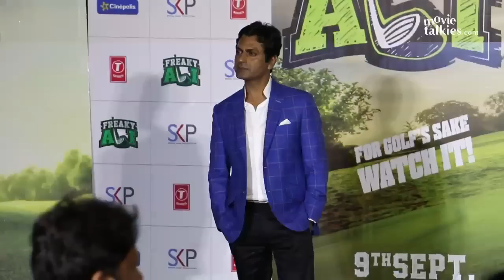Freaky Ali Trailer Launch | Salman Khan,Nawazuddin Siddiqui,Arbaaz,Sohail Khan,Amy